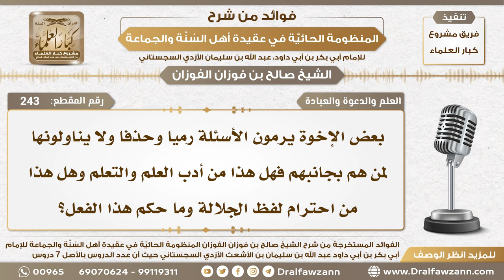243 - ما حكم قيام بعض الإخوة برمي الأسئلة بدلا من مناولتها لمن هم بجانبهم؟ - الشيخ صالح الفوزان